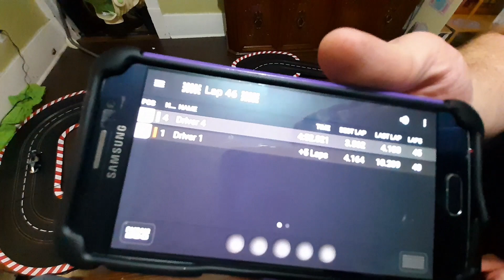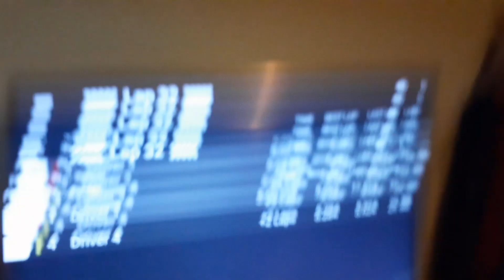Racing on a special Slot Car Track (Sold)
What's so special about this track? Well it's sold now so that's something.

- List of car choices here!